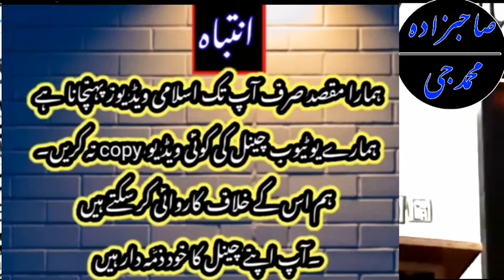Zaruri ilaan Salana Urs Mubarak Musa pur shareef